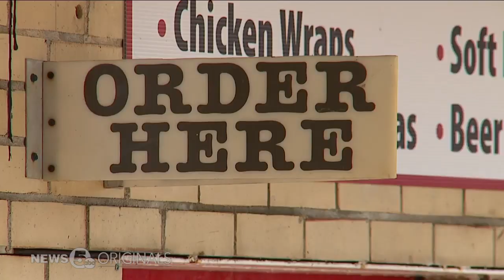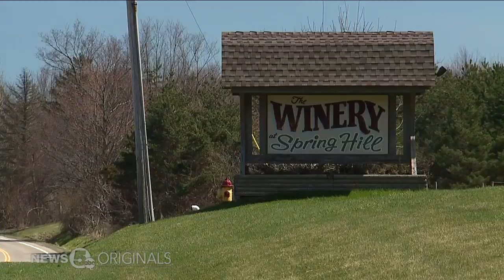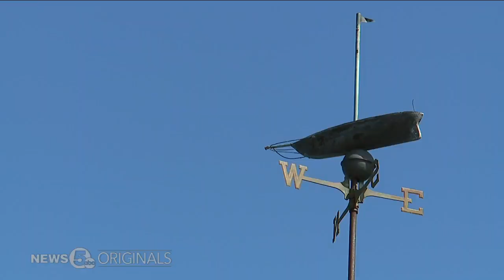Geneva On The Lake area tourism